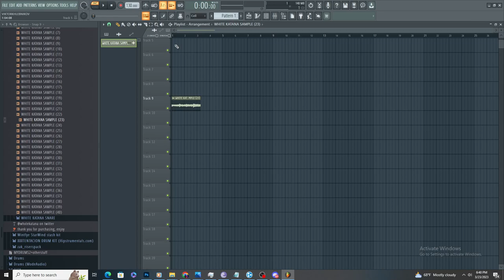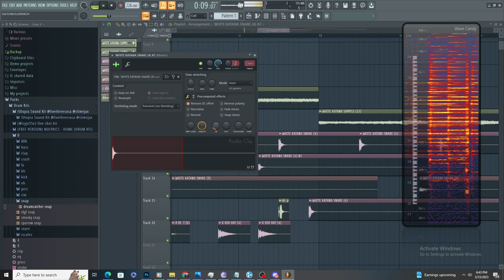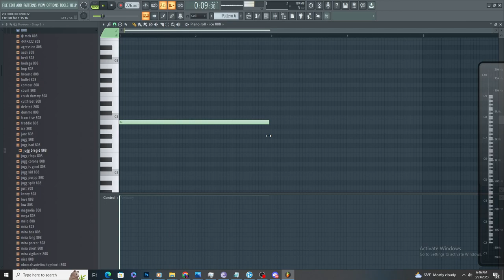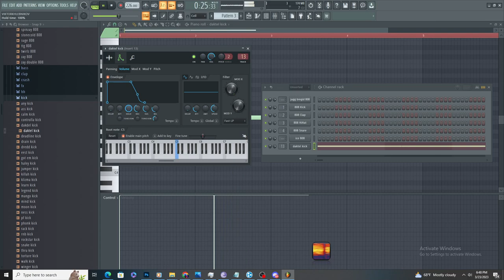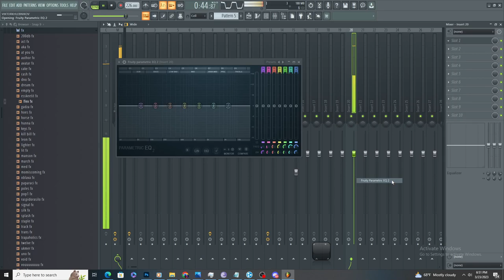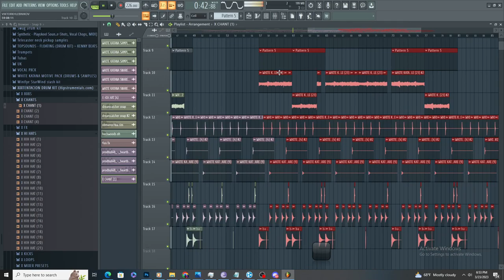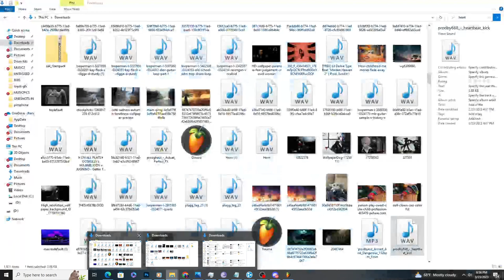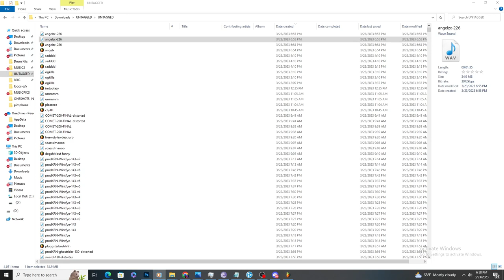how i made this other cool beat